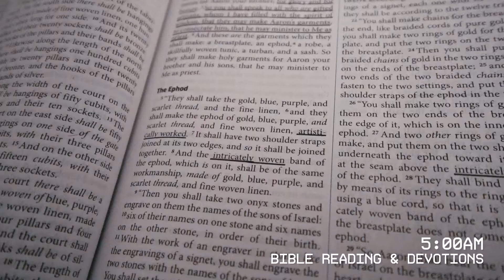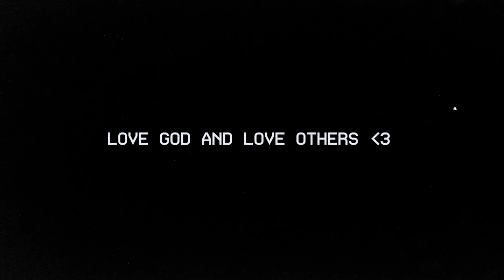Getting Through The Dip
It's been a tough start to the year! In this video, I share about this part of the business journey, my next steps and some thoughts from Seth Godin's book, The Dip.

Say hello!

I am so grateful that you've stopped by to watch my video and would love to connect! Whether it be to reach out for video production or photography work with my business, an idea for a collaboration or even just a question you'd like to ask - always feel free to hit me up :)